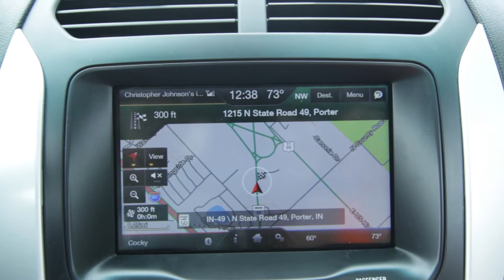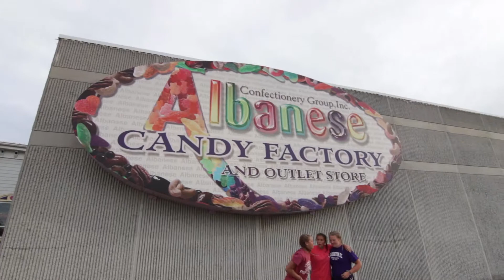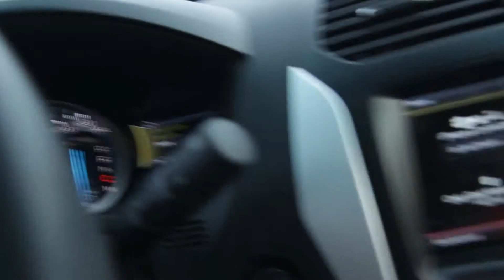Beach | World Gummy Bear Capital | Oreo Popcorn - Vlog #79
Visited the beach, the world gummy bear capital (Albanese Candy Factory), and got flavored popcorn.

Follow me, favorite, like, etc., then let me know! Say, "hello!"

Shot on Canon T3i or Canon 7D MKii w/ Sigma 18-35 & Tokina 11-16
Edited w/Premiere Pro